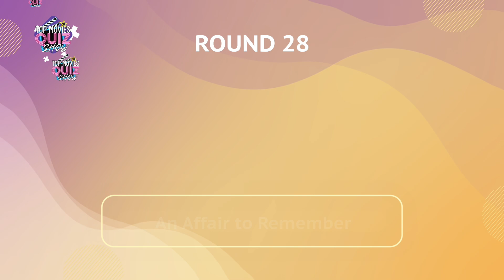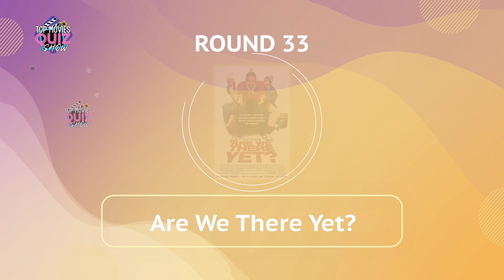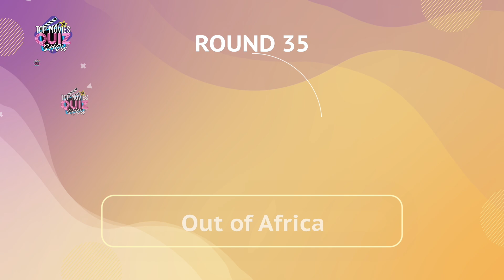New Year's Eve Movie Quiz: Can You Guess 50 Movies From The Scene?🎉🎬"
As the clock ticks down, join us for a festive movie challenge! We present you with scenes from 50 different movies, each capturing the spirit of celebration, countdowns, and New Year's Eve magic. Your mission? To test your film knowledge and correctly guess the names of these movies based on their vibrant and joyous scenes.

🍿 What to Expect:
Immerse yourself in the world of cinema as we guide you through scenes that evoke the excitement and warmth of New Year's Eve. From iconic countdown moments to heartwarming celebrations, this quiz is a cinematic journey that will have you reminiscing about your favorite New Year's Eve movies.

🌟 The Ultimate New Year's Eve Movie Challenge:
Whether you're a movie buff or someone looking for a festive and fun quiz, this challenge is perfect for everyone. Test your memory of memorable New Year's Eve scenes, recall your favorite films, and share the joy of cinema with friends and family.

🎥 Let's Play and Welcome the New Year with Film Fun:
Challenge yourself to name the films and relish in the celebratory spirit captured on the silver screen. It's a delightful way to usher in the New Year with cinematic joy!

🎊 Share Your Festive Film Discoveries:
After you've completed the challenge, share your results in the comments section. Connect with fellow movie enthusiasts, discuss your favorite New Year's Eve scenes, and spread the joy of film as we welcome the New Year together.

Join us in the "Countdown to Cinema: New Year's Eve Movie Quiz - Guess 50 Movies From The Scene!" and let the festive film fun begin! 🌟🎬🎆